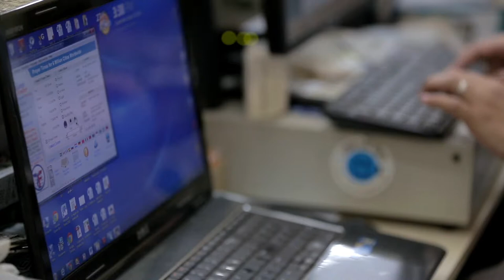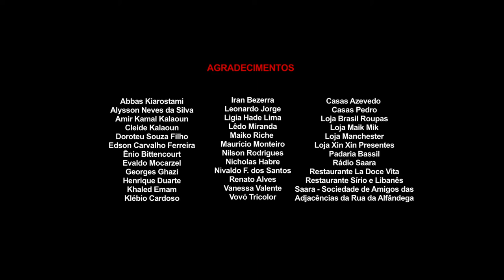PROJETO BEIRUTE :: BEIRUT PROJECT :: 2015